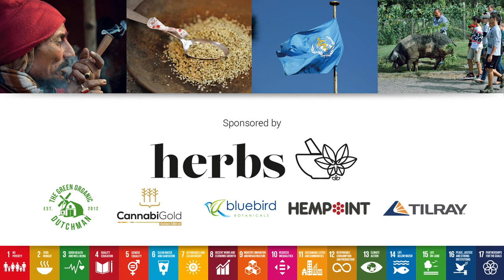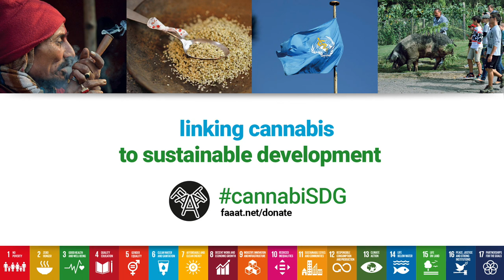OPENING SESSION | UN Cannabis Sustainability Conference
International Cannabis Policy Conference 2018